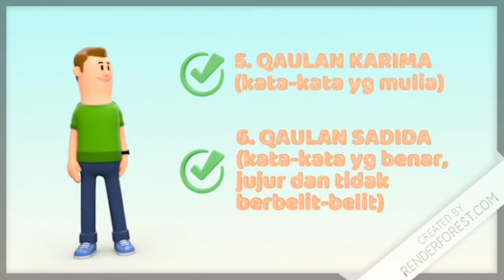26: ADAB BERKOMUNIKASI PAI F3 KSSM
Tajuk ini merupakan salah satu tajuk dalam bidang AKHLAK Pendidikan Islam KSSM Tingkatan 3. Merangkumi perbincangan tentang akhlak yang wajar dilakukan sewaktu kita berkomunikasi.